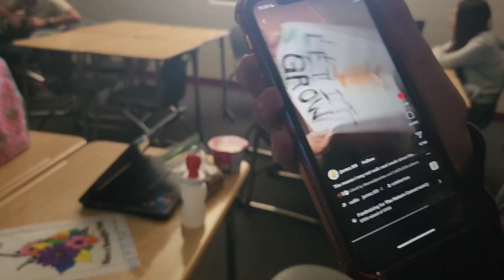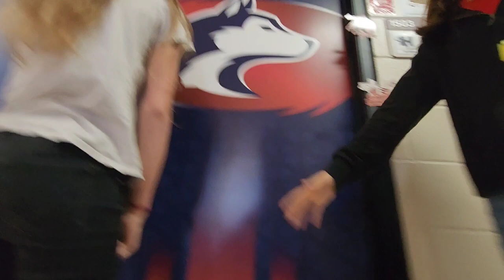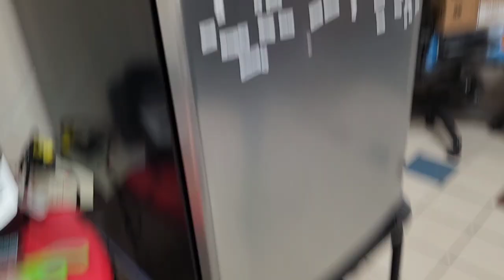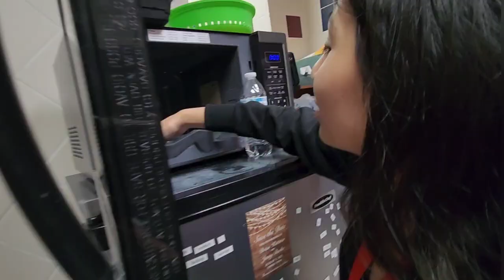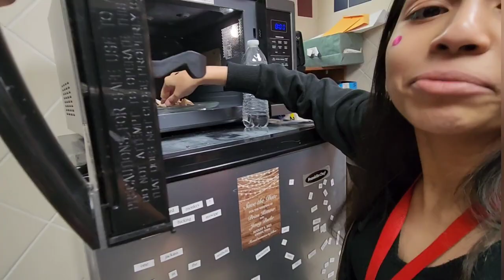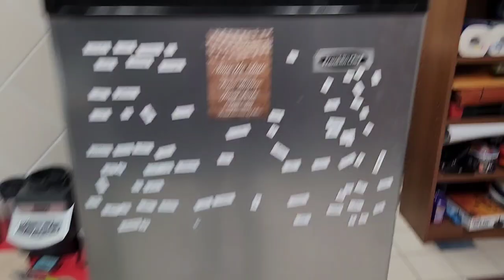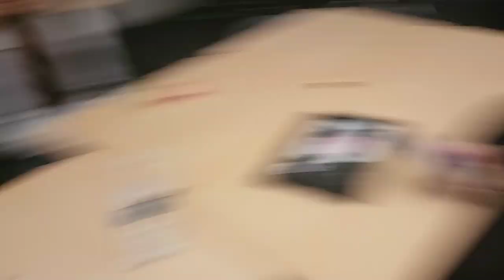Having a buffet at lunch vlog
We had seen people having buffets at their school so me and my friends decided to do the same. We got permission from our coaches to prepare some of our food in their office.

Denise Delights: Denise makes amazing deserts typically she sells tres leches or cheesecake cups which she posts pictures of on her social media. She sells her mini tres leches for 5$ and cheesecake cups for 7$ for more pricing information you can message her on ig at @denisedelights_ if you're in the area you should order from her!! She personally delivers her homemade desserts with NO EXTRA cost!!